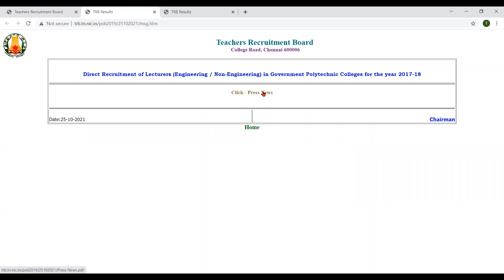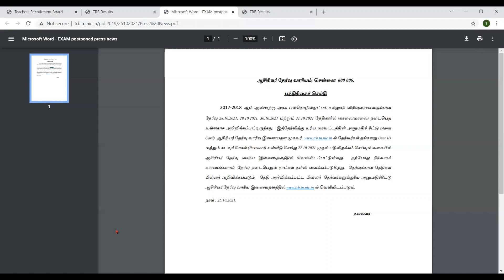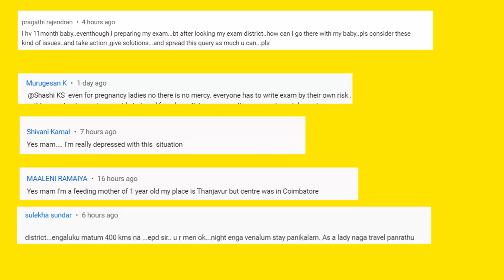TRB POLYTECHNIC EXAM 2021 POSTPONED| OFFICIAL PRESS RELEASE 25.10.2021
Hi All,
If Yes ,Do like the Video and shower some positivity.